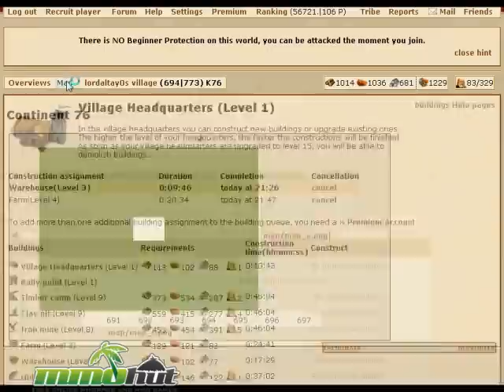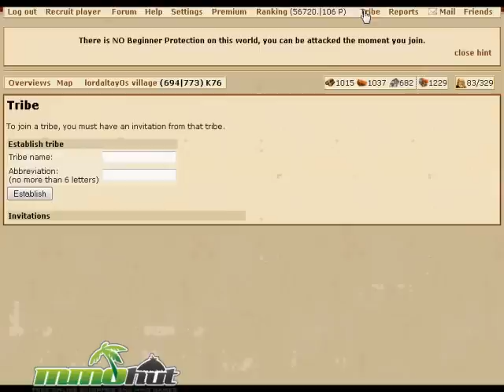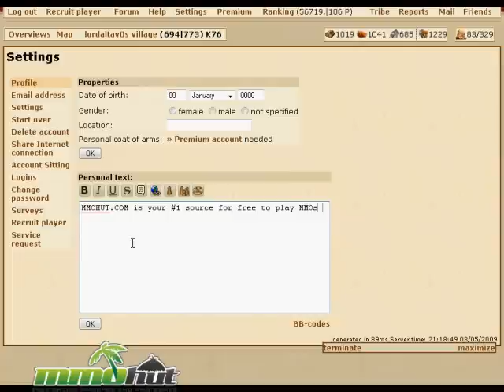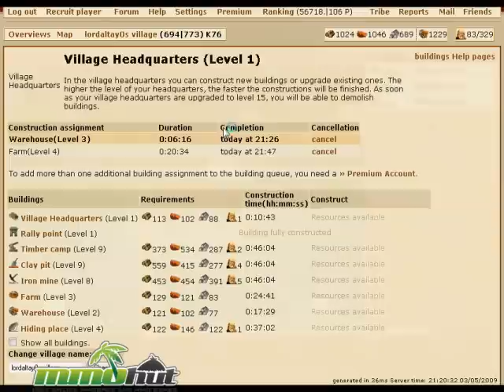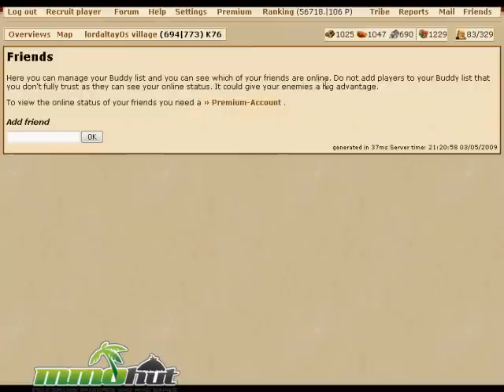Tribal Wars Beginner Gameplay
for Tribal Wars reviews, videos, screenshots and more.